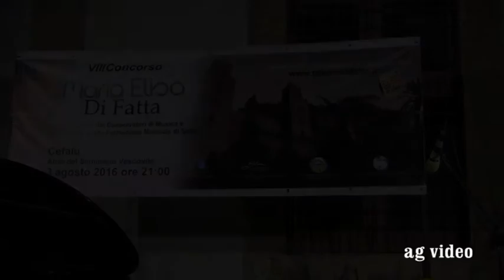Federico Di Noto vince 8° Concorso M Elisa Di Fatta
Cefalù, Atrio Vescovile, 3 agosto 2016. Servizio di Armando Geraci